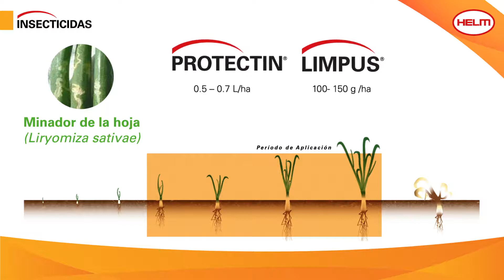Cebollín | Control de plagas y enfermedades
Helm de México pone al alcance de los productores de cebollín el portafolio de productos para el control de plagas y enfermedades en su cultivos. ¡Conoce más sobre nuestra división!